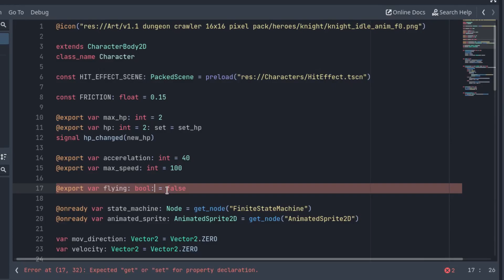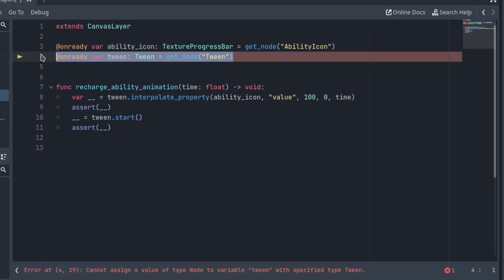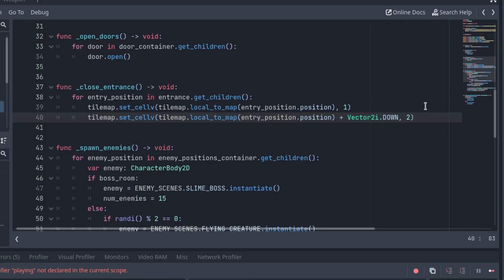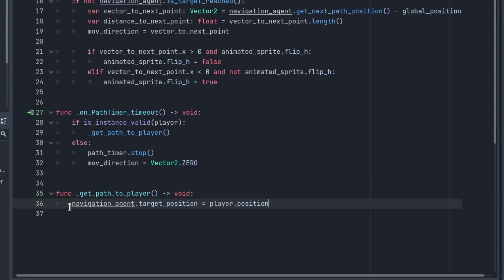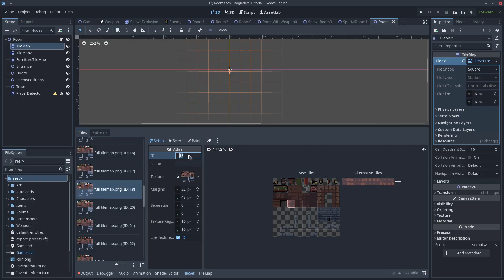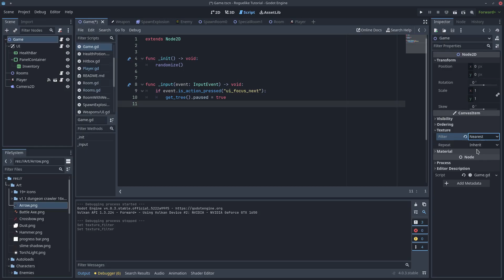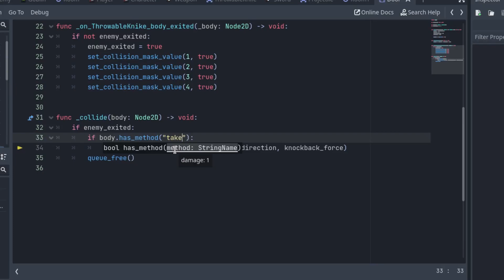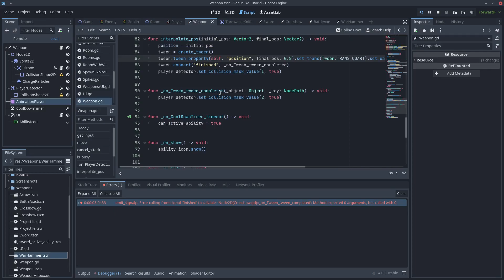Make a Godot Roguelike Part 19 - Porting to Godot 4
Hi, at last we are going to update the project to Godot 4.

Asset pack made by o_lobster Thanks bro!

0:00 Importing project
0:28 Class icon and duplicate types
0:57 Velocity property
1:36 Replace remove for remove_at
1:49 add_sibling
2:12 Replace old Tween node with the new tweens
3:36 Show and hide override
4:17 Remove code to center window
4:33 Collision layer
4:51 Change Rooms.gd type to Node2D
5:04 New Vector2i type
5:28 Replace playing = true with the play function
5:40 New navigation
7:01 Replace set_cellv with set_cell
7:26 Game runs but tiles are not visible
7:36 Add ; to shader
7:58 Godot deleted all the tiles
8:06 Add navigation to tiles
8:37 Fix tilemaps
9:28 Fix corridors
10:07 Fix input
10:22 Fix resolution
10:43 Fix game blurred
11:28 Loop animations
11:35 Warnings
11:50 Charge particles
12:06 Change type of parameter on body_entered and body_exited to Node2D
12:46 Fix door occluder error
13:13 Remade animations
14:10 Fix crash when dropping weapon
14:45 End